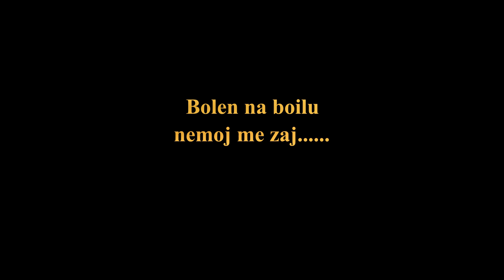...kad ribe polude....